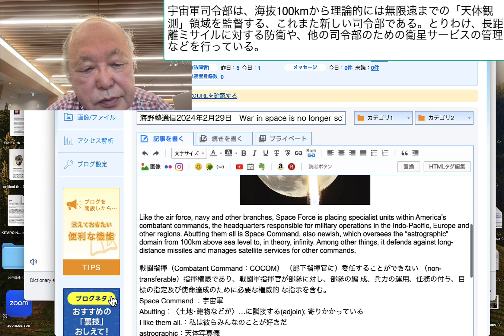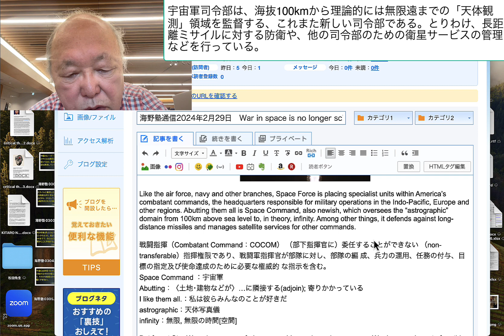宇宙軍司令部は、海抜100kmから理論的には無限遠までの「天体観測」領域を監督する、これまた新しい司令部である。とりわけ、長距離ミサイルに